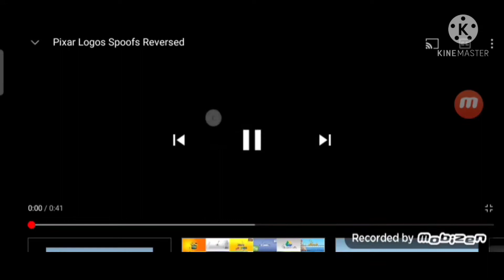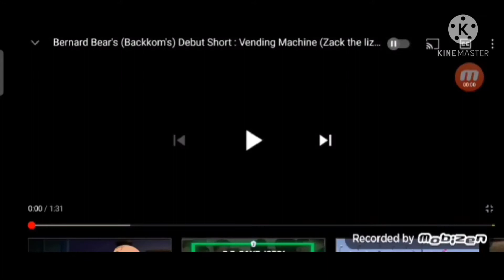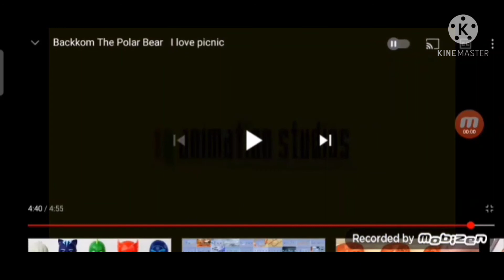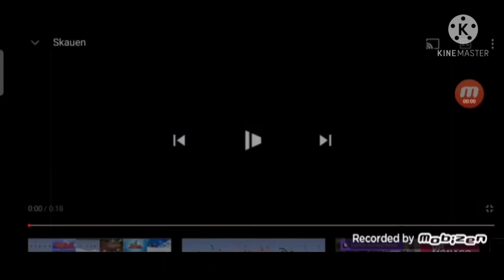Logo Mania Rewind 1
Este Rewind tiene sus logos:

1. Mines
2. Pixar Fail 1
3. Pixar Fail 2
4. Zona
5. RG Animation Studios (2002)
6. Lioy
7. Elias
8. Nixar
9. Shavaj
10. Warner Bros. 10 Years
11. Universal Studios
12. Universal Moon
13. 20th Century FOX
14. Walt Disney Pictures (1991)
15. Lionsgate
16. Columbia Pictures
17. Walt Disney Pictures (2006)
18. RG Animation Studios (2003)
19. Daniel
20. Pinto
21. Hippo Pixar
22. Skauen